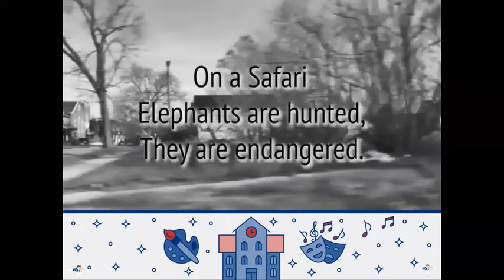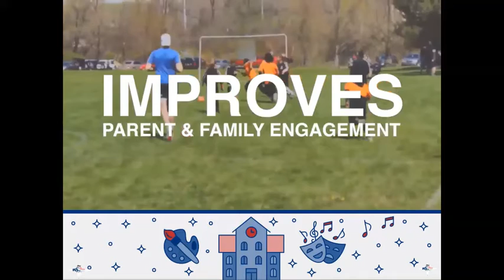Arts and Humanities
Join us to learn more about the CFC Charities doing work in the Arts & Humanities.